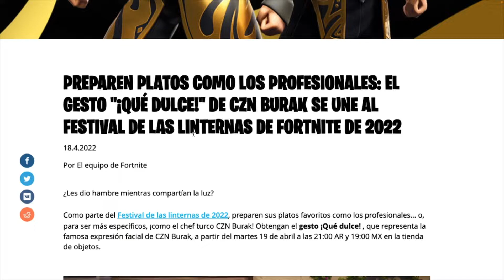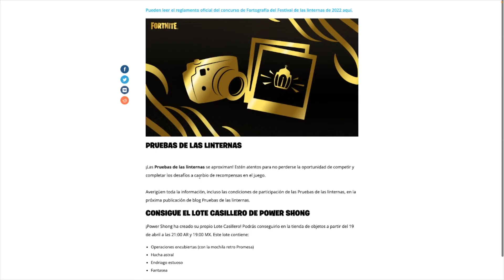ESTE MEME SE HARA UN *NUEVO* EMOTE MAÑANA EN FORTNITE